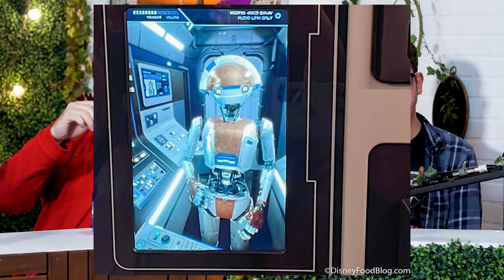We Closed Out The Star Wars Hotel - Mega64 Podcast #698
Join the boys as they discuss their intergalactic adventures at the Star Wars hotel, realizing the Resident Evil 4 DLC was out. Plus, they'll be sharing their thoughts on the “highly anticipated” Expendables 4 movie.

0:00 Check out tickets for the Fare Well Tour
0:58 Looking forward to the tour
4:29 Theme Song by BarXMusic
4:52 Google is free
8:27 New IPhone
13:12 Rocco's Future Probe
23:42 Star Wars Hotel
1:07:30 Another Experience Hotel
1:13:06 Check out the shop for Halloween merch drop!
1:15:15 DisneyWorld at Florida
1:18:00 Resident Evil 4 DLC
1:21:00 Mortal Kombat 1 on Switch
1:22:06 Expendables 4
1:29:16 New Fraiser and 2000s animations
1:33:03 NFTs stocks are high
1:37:02 Updates on orders and preorders
1:40:24 Will GameDays come back?